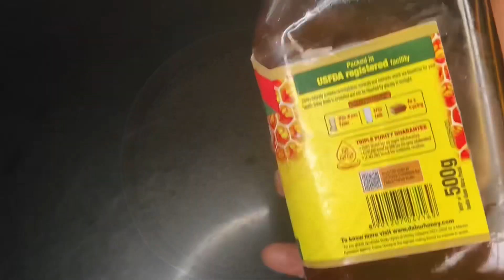Dry Fruit Laddu |డ్రై ఫ్రూట్ లడ్డు | ని సింపుల్ గ ఈజీ గ ఇంట్లోనే చేసి రుచి చెయ్యండి సూపర్ గ ఉంటుంది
dryfruitladdu# howtomakedryfruitladdurecipeintelugu # atthammakitchen